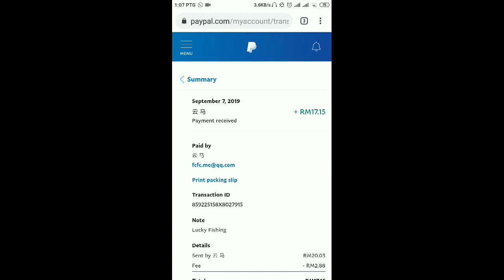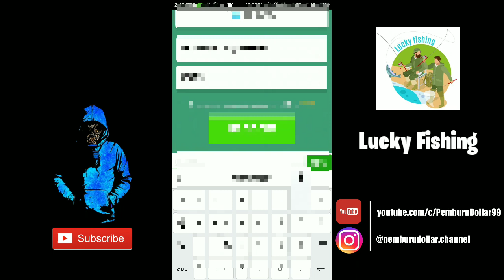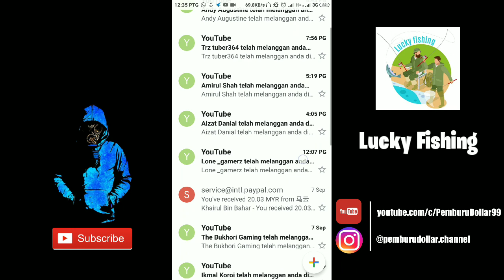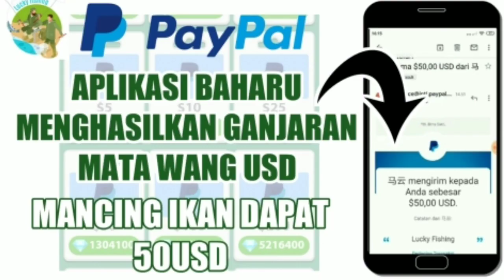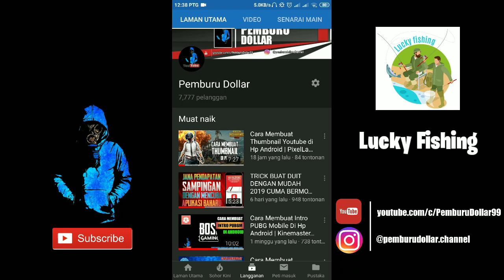APLIKASI BUAT DUIT DENGAN MUDAH CUMA PERLU MANCING IKAN - BUKTI PEMBAYARAN KE AKAUN PAYPAL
Selamat datang di Chanel  Pemburu Dollar BOSSKU 😍 Apa kabar semuanya semoga sIHAT selalu 😊 seperti biasa bosku video kali ini saya akan review aplikasi terbaru penghasil wang ringgit atau dollar  Semoga bermanfaat

Masukan kode ( 3S2FS5H ) untuk membuka menu withdraw

buat duit dengan handphone
aplikasi buat duit malaysia
aplikasi buat duit tanpa modal
buat duit dengan mudah
cara nak buat duit dengan mudah
cara buat duit dengan mudah tanpa modal
cara dapat topup free
cara dapat top up free
topup free 2019
pemburu dollar
topup free
cara dapatkan topup percuma 2019
cara dapat topup free 2019
cara nak dapat topup free maxis
how to get free top up
top up free 2020
cheqqme hack
free top up
app buat duit malaysia
razer pay free top up
cara nak dapat topup free
cara mendapat topup free
topup free digi 2019
cara nak dapat internet free maxis
free top up 2019
cara dapat top up free maxis
cara dapat top up free digi
cara mendapatkan topup free
razer pay
cara dapat duit dari app malaysia
free topup digi
free top up maxis
apps buat duit di malaysia
cara buat duit
cara buat duit online tanpa modal
cara nak dapat internet free digi
cara nak dapat internet free celcom
cara nak dapat internet free xox
cara nak dapat internet free tune talk
cara nak dapat internet free umobile

buat duit dengan aplikasi android
buat duit online
aplikasi duit percuma
aplikasi buat duit
aplikasi buat duit 2019
duit percuma
duit percuma masuk akaun 2019
duit percuma 2019
wang ringgit
wang ringgit berjuta
wang ringgit malaysia